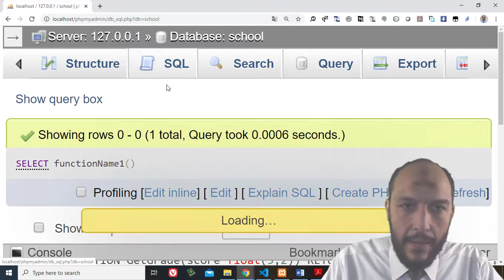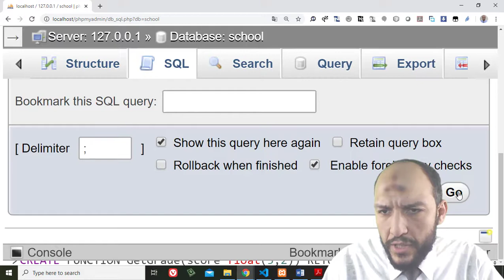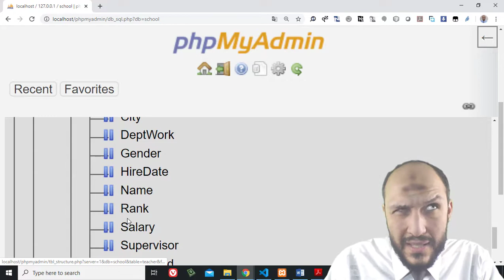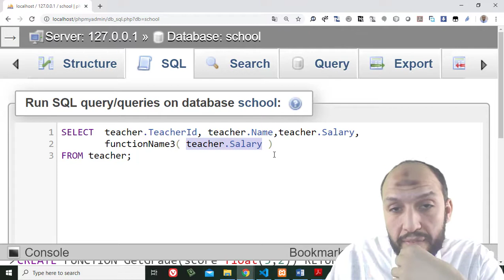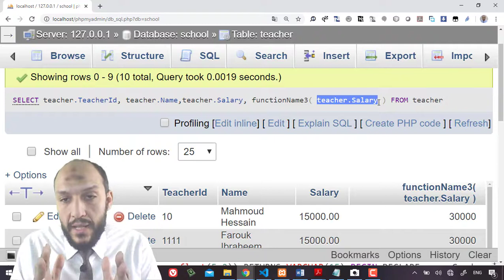50 Modern Databases Cairo Univ Procedure Language Create Function with Arguments Parameters and u